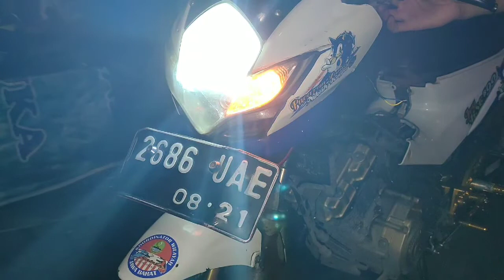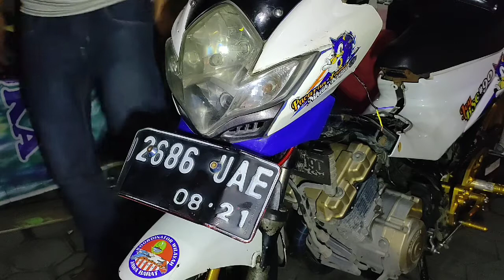PASANG HID STANDART di rumah customer TAGOG KOTA CIMAHI Jawa barat 😁😁😁